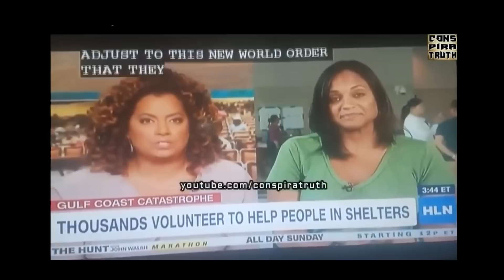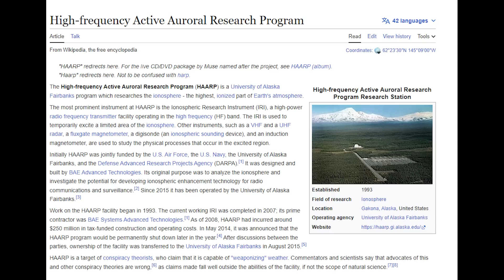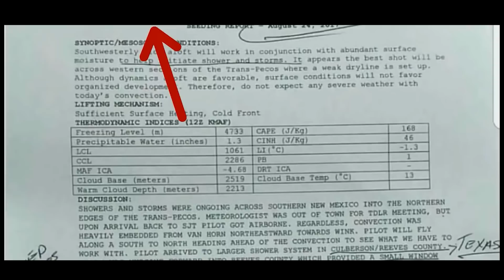LANO NGIN KYNDIT - 30 - KA HAARP MACHINE BAD KI TIAR BAN PYNKYLLA IAKA SUIN BNENG - PART 2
Kane kadei ka Episode - 30 - Ka HAARP Machine Bad Ki Tiar Ban Pynkylla Iaka Suin Bneng - PART 2

LANO NGIN KYNDIT?